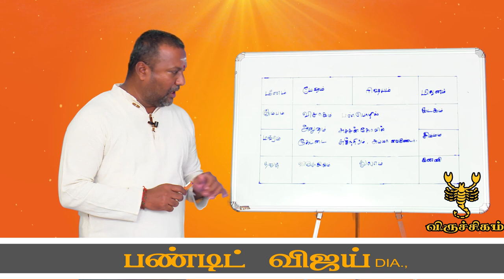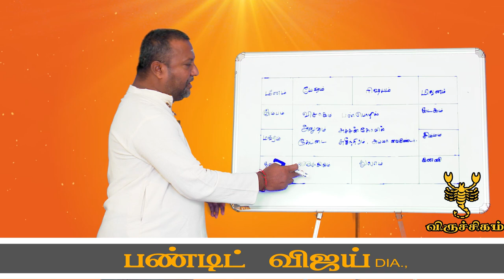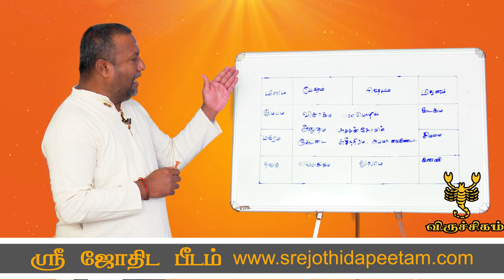sani peyarchi Parikaram 2020-2023 tamil |Sani peyarchi Viruchagam |சனி பெயர்ச்சி பரிகாரம் விருச்சகம்